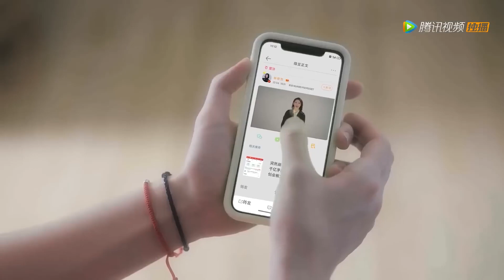🐱霸总当众热吻灰姑娘，缠着她暧昧求欢：你好香！🐱【今天也要努力当只猫 My Cat-Astrophic Lover】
⭐ 剧名(Drama Name)：【今天也要努力当只猫 My Cat-Astrophic Lover】